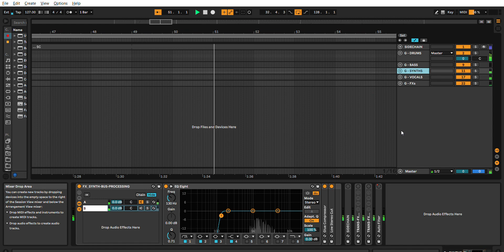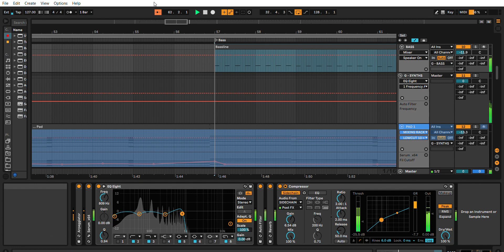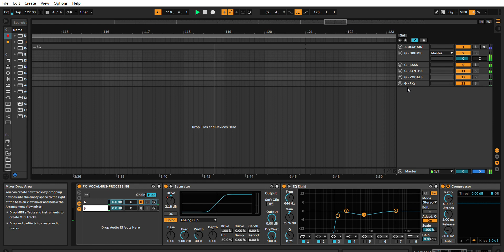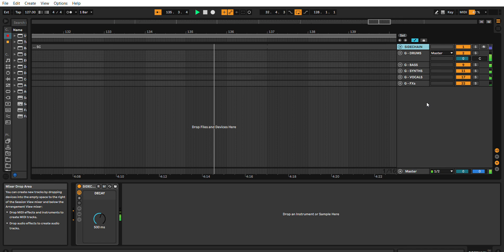Paul Kalkbrenner - Sky and Sand Remix (Ableton Remake)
DAW: Ableton Live 11.2.6 or higher
VST: Serum 1.351 or higher
Length: 04 min 02 sec
Size: 900 MB

Sky and Sand by Paul Kalkbrenner, a German techno DJ and producer. The track is characterized by its melancholic melody, emotional lyrics, and pounding beat. The song has become one of Paul Kalkbrenner's most popular and recognizable tracks, and is often considered a classic of the techno genre. With its atmospheric soundscape and powerful basslines, "Sky and Sand" has become a staple of techno dance floors and continues to be widely loved by fans of electronic music around the world.

This template offers a top-notch foundation to make it your own. All elements like tempo, structure, melodies and instruments can be easily adjusted to suit your style. And it's all set up in a clear Arrangement View for easy editing and experimentation.